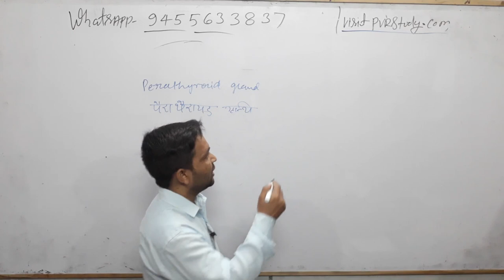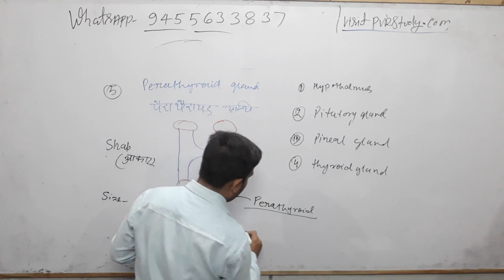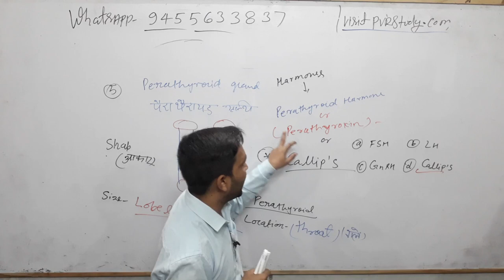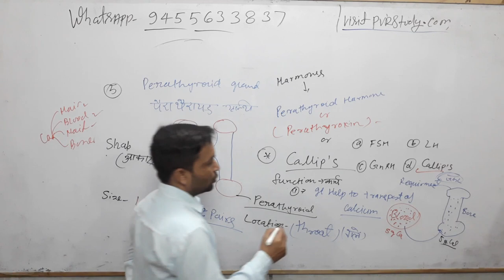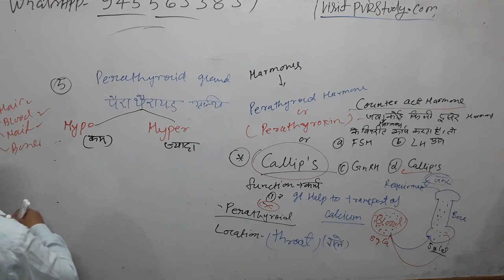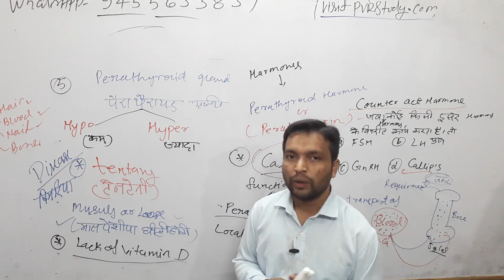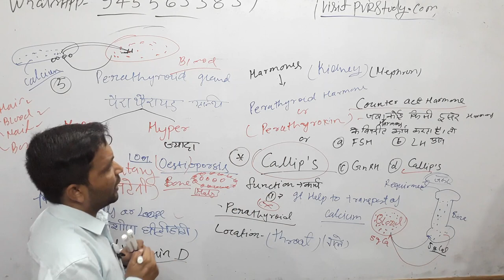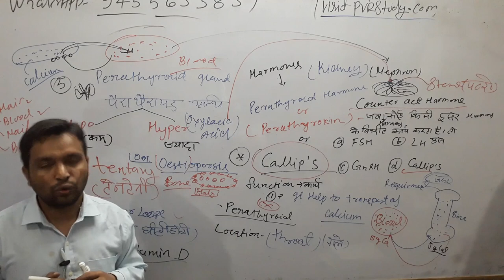🔴7:00am|Science Part 30|ThyroidBodyGland|for SSC CGL| RRB NTPC| Delhi Police and other Exams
Parathyriod Gland,
Parathyroid gland in hindi,
Parathyroid gland lectures,
Parathyroid granthi,
Parathyroid Gland physiology,
Parathyroid hormone in Hindi,

 पैरा थायराइड ग्रंथि थायराइड ग्रंथि कहां पाई जाती है,